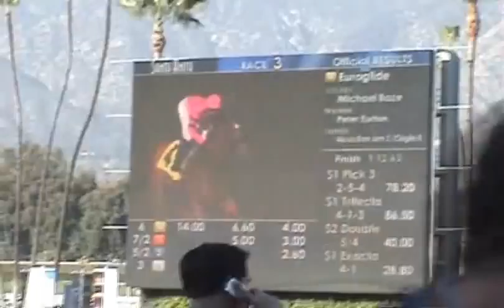Micheal Baze Rides Euroglide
Euroglide (ridden masterfully by M C Baze and trained to perfection by Pete Eurton) has found a new lease on life...the Breeders Cup has another year to go at Santa Anita Racetrack and if Euro keeps improving- 2 wins in a row...we got very excited down the stretch, so the footage...well is a little shakey...narrated by Larry Zap...enjoy